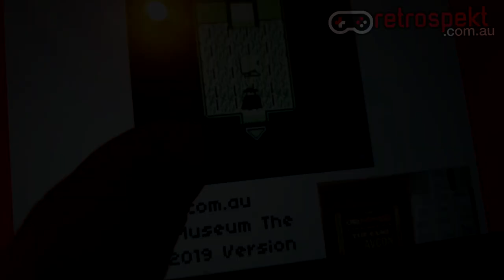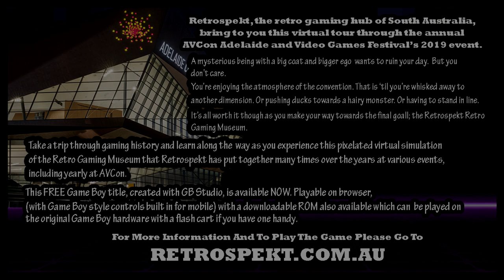The Retrospekt.com.au Retro Gaming Museum The Game: AVCon 2019 Version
Earlier this year in July, and the same weekend as AVCon 2019, Retrospekt posted up an article for the early version of a Game Boy game based on both the convention itself as well as the annual retro gaming museum Retrospekt puts together there.

It had bugs, a couple of errors and a glitch or two but the response from players was overwhelmingly positive and for that first of all I thank you. Second of all, the reception gave me the motivation to finish it off so again, thank you. Completing the project took longer than anticipated, due to a few factors. One of which being burning myself out a tad due to crunching hard to get that version done in a couple days ready for the convention. I took a break from it 'til early November and paced myself more which both made the experience more enjoyable and more getting done, but much less mistakes being made as well.

One of the other factors being unexpected roadblocks along the way. These are always to be expecting when trying to make anything but they still crept up from time to time. Iv'e learnt a lot from those factors I just mentioned though, as well as learning and improving a lot on the development side with GBStudio (which is what I used to make the game), so I'm happy to say that the game is now complete and ready to be unleashed.